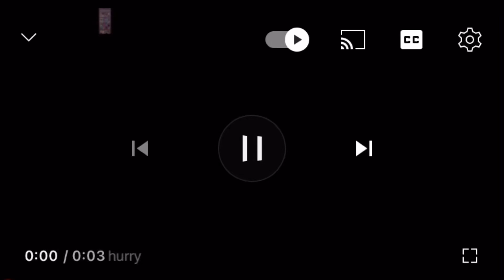five tita together